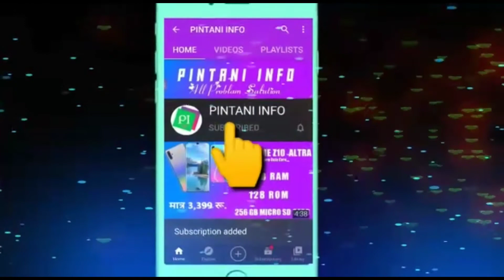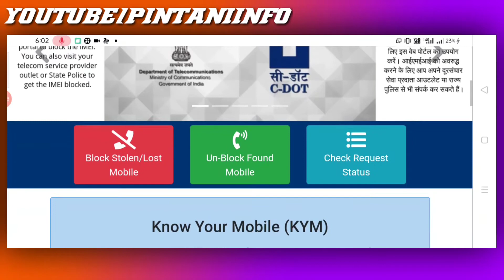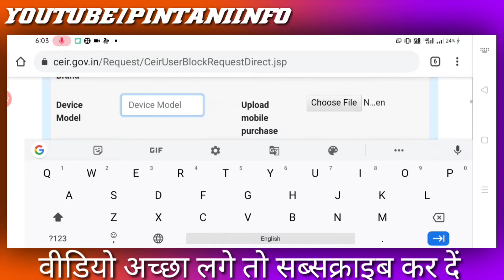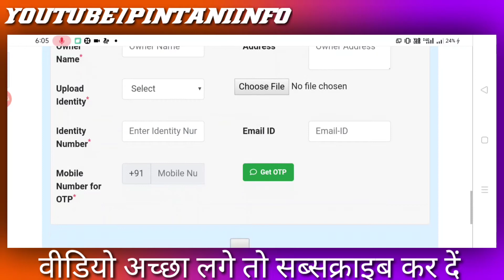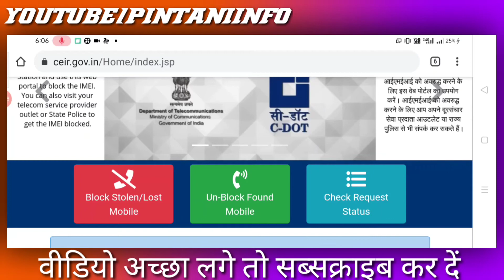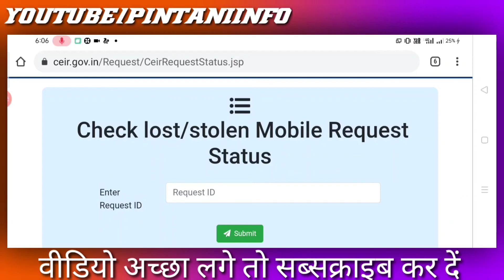IMEI Number Se Mobile Kaise Khoje | Chori Hua Mobile ki Location Kaise Pata Kare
Hi friends mene is video me bataya he ki IMEI number se chori hue mobile ko kaise dhoodh sakte ho so friends umeed karta hu ki aap logo ko yeh video pasand aaya hoga agar ye video pasand aaya ho to like karo share karo subscribe karke bell icon ko press karo jisse hoga kya me Jo bhi video upload karunga sabse pehle aap ke pass notification pahuch jayega. Support. Support.

Your Queries -
1.imei number tracking location online,
2.imei number se mobile kaise khoje,
3.chori hua phone kaise track kare,
4.chori hue mobile ko kaise dhunde,
5.imei se mobile kaise khoje,
6.imei tracking,chori hua mobile kaise dhunde,
7.imei number se chori hua mobile kaise dhunde,
8.chori hua phone imei number se kaise pata kare,
9.how to find mobile from imei number,
10.chori hue phone ki location kaise pata kare,
11.imei location tracking,
12.chori hua mobile ki location kaise pata kare

dosto aapka pyar aur support mujhe mil raha aur me chahta hu aur pyar support mujhe dikhaiye taahi hamara channel bhi ek unchi makaam tak pahuch paye aur is cheej me mujhe help chahiye agar aap help karoge to achhi bat he help kuch is tarike se karni he
aap video dekhte ho to har ek video ko like kiya karo aur har ek video ko share bhi kiya karo taaki hamare video par jyada traffic aa paye love my subscriber .

चोरी या खोया हुआ मोबाइल कैसे ढूंढे केवल 1 मिनिट में | how to find my lost phone | 100% Proof चोरी या खोया हुआ मोबाइल कैसे ढूंढे केवल 1 मिनिट में | how to find my lost phone | 100% Proof

namaskar dosto mera name hai Gaurav aur aajke es video main aapko bataunga ki aagar aapka mobile phone kahi par kho jata hai,ya gir jata hai ya fir aapke phone ko koi chori kar leta hai to aap usko kis prakar badi hi aasani se dhunde sakte hain aur us bande ki current location ke saath aap uski photo bhi dekh sakte hain to dosto aap es video ko pura dekhiyega tabhi aap eska pata laga payege aur dosto aap esko share like jaurr kijiyega...

Dosto aap hamari videos ko dekhte rahiyega or video aachi lage toh usko like kijiyega share kijiyega. aur dosto aagar aapko kisi bhi topic par video chahiye to aap hame comment karke jarur bataiyega aur aapka koi bhi sawal hai usko bhi aap hamare saath share karna comment box main. me aapke comment ka rply dene ki poori koshish karunga...

Thnak You So Much Everyone...

agar phone kho jaye to kaise dhunde
mobile kaise dhundhe
find my device se mobile kaise khoje
phone gum ho gaya to kaise pata kare
mobile kho jane par kya karen
khoya phone kaise milega
gum mobile kaise pata kare
khoye huye phone ki location kaise check kare
agar phone chori ho jaye to kaise dhunde
imei number tracking location online
khoya hua phone kaise pata lagaye
imei se mobile kaise khoje
chori mobile ko kaise dhunde
mobile gum ho gaya kaise pata lagaye
khoye hue mobile ko kaise dhundhe
guma hua mobile kaise track kare
mobile ghumne par kaise dhunde
agar mobile gum ho jaye toh kaise dhunde
mobile kaise dhunde khoya hua
phone gum ho jaye to kaise dhunde
khoya hua mobile kaise pata kare kaha pe hai
gum hua mobile ko kaise dhunde
phone kho jaye to kaise pata lagaye
khoye hue phone ko kaise dhunde
mobile kho jaye to kaise pata kare kaha hai
mobile chori ho gaya hai usse kaise dhunde
switch off mobile ko kaise dhunde
khoya mobile kaise dhunde
mobile gum ho gaya kaise milega
phone chori ho jaye to kaise dhunde
mobile chori ho jaye to kaise pata kare
phone kho jane par kaise dhunde
mobile gum ho jaye to kaise track kare

चोरी​ या खोया हुआ मोबाइल कैसे ढूंढे केवल 1 मिनिट में

How to track location of any phone? फोन गुम होने पर 5 मिनिट में लोकेशन पता